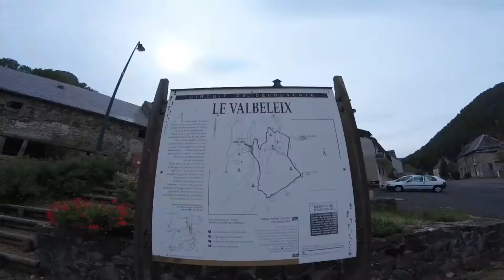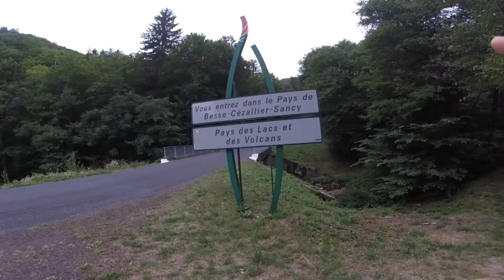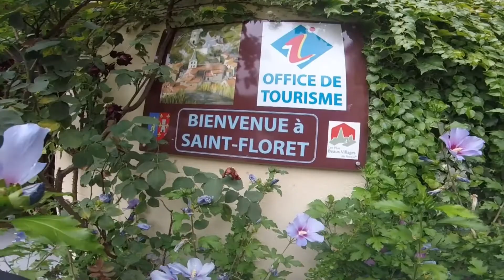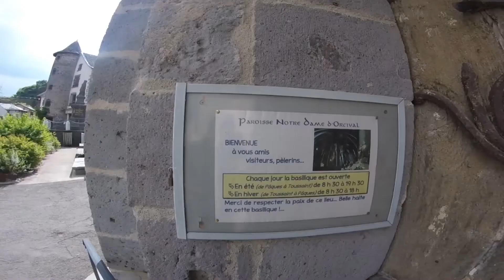Мотопутешествие на Africa Twin DCT. Знакомство с Овернью - Часть 7.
Продолжаю серию видео с нашего мотопутешествия в Оверни. Это был 9 день нашего вояжа. Начали с горнолыжной базы Супер Бесс, а потом поехали по местам юности Паскаля.
По пути остановились в местечке Вальбеле. Там мне особенно понравился маленький дом с соломенной крышей, дом гнома, как я его назвала.
Потом увидели старинный каменный мост, затерявшийся среди лесов.
Время близилось к обеду, посетив друга юности Паскаля я попробовала местное блюдо трюффад.
Если будете в Оверни стоит посетить озеро Павэн, подняться на гору Санси и не проехать мимо местечка Орсиваль, где сохранился храм романской эпохи. А если будет время, можно заглянуть в городок Ла-Бурбуль, что собственно, мы и сделали!

📌 Навигация по видео:
0:00 интро
0:40 приехали на горнолыжную станцию Супер Бесс
1:38 в дороге, коровы породы Салер, остановка в Valbeleix, дом гнома
3:35 старинный каменный мост и визит друга юности
4:58 обед в ресто, трюффад
5:58 озеро Pavin в кратере вулкана, день 9 завершен
6:40 День 10
7:13 подьем на вершину Санси, высшую точку Центрального массива
8:56 визит города Ла-Бурбуль
9:51 Basilique Notre-Dame d'Orcival в романском стиле
10:37 день 10 завершен, возвращаемся в отель

Video avec des sous-titres en français et en russe cliquez sur icône "Sous-titres"

Видео с субтитрами на русском и французском языках нажмите на значок "Субтитры"